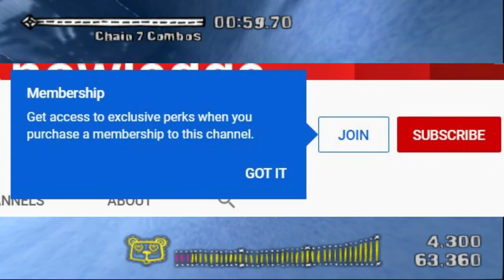All SSX Games for PS2 Review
Here is a list of all SSX Games for the SONY PS2:
1. SSX (2000)
2. SSX Tricky (2001)
3. SSX 3  (2003)
4. SSX On Tour (2005)

YOU CAN ALSO BECOME A VIP MEMBER OF THE CHANNEL BY CLICKING THE JOIN BUTTON AND SELECTING A PERK